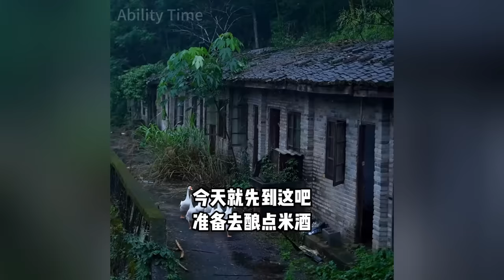A Talented Girl Renovates an Old Abandoned House ~ The old Factory in the Forest is Restored